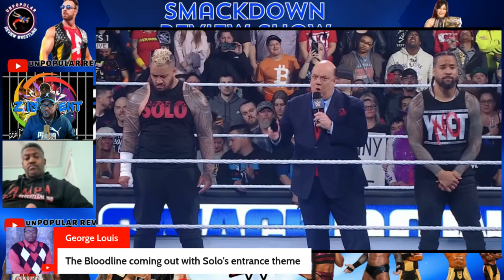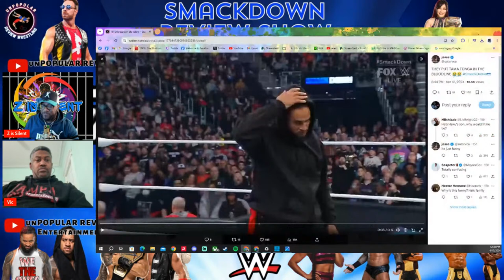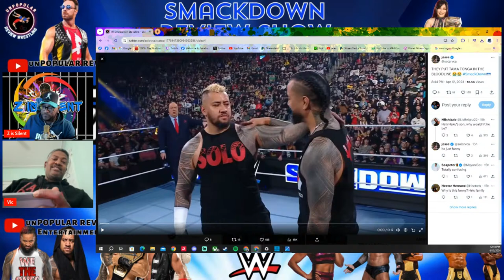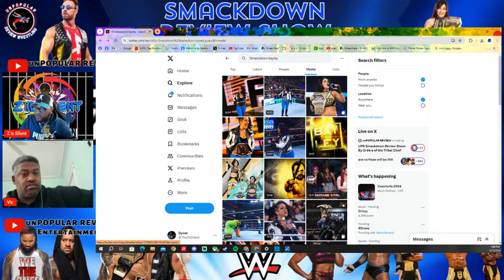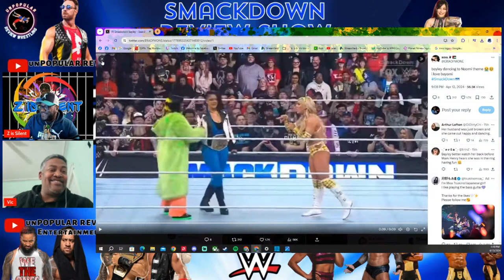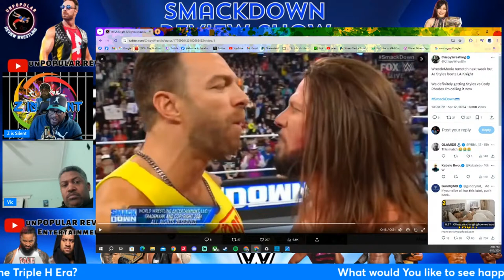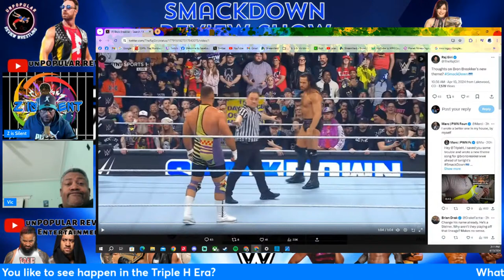UPR Smackdown Review Show: By Orders of the Tribal Chief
By Orders of the Tribal Chief The Smackdown Penitentiary is ack as the FASTEST rising show in UPR!!! Join The Z is Silent and Co-Host Vic as They Dive Deep into the Post Mania Smackdown and Smackdown's Inclusion in the Triple H Era.

*Cody Rhodes Speaks
*Bayley issues her first Challenge
*Number 1 Contender Matches on The Line
*The Bloodline Epic story unveils yet another layer
*Jade and Bianca Team up
*AJ & LA Ready to Run it back

All That and much more. This Saturday at noon!!

Dive into the heart-pounding world of assassins with our review of "The Continental" Episode 1. Explore the dark secrets of the Continental Hotel, witness epic action sequences, and unravel the intrigue that keeps us on the edge of our seats. If you're a fan of "John Wick" or thrilling dramas, this series is a must-see!